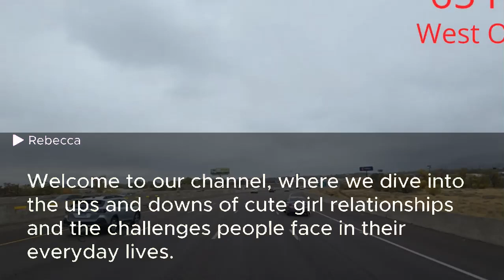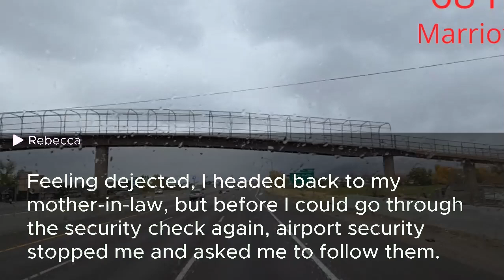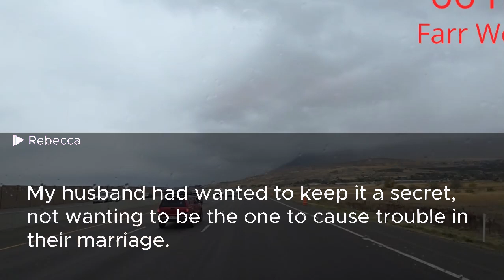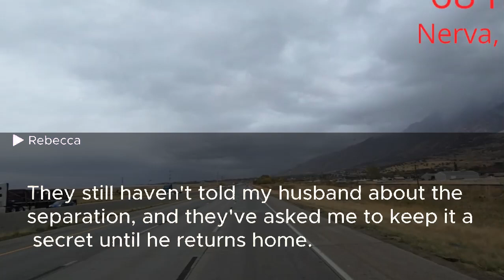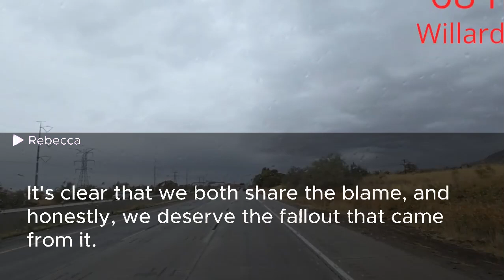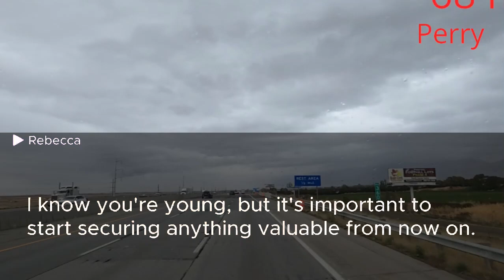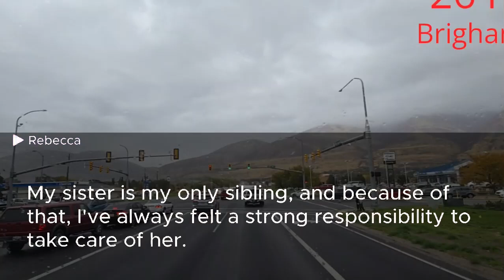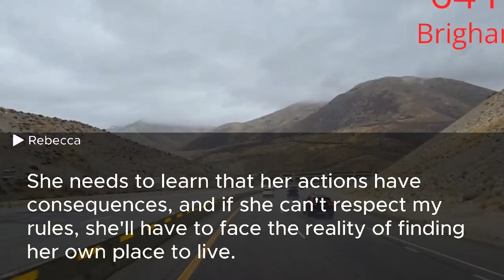I got suspicious when I came home and asked who was here. My husband said, "Stay quiet or lose $200M